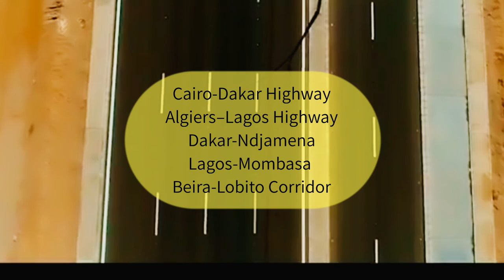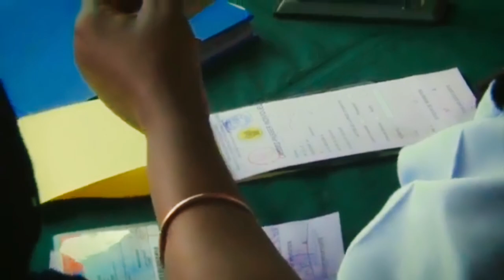10 808Km Trans African Highway Linking Tripoli To Cape Town Near Completion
✨FOR THE BEST VIEWING EXPERIENCE WATCH AT 1080p60 RESOLUTION

Imagine driving from Tripoli in Lybia to Cape town in South Africa. For years this mega road project which was proposed by the United nations economic commission for Africa and a concord between the African development bank and African union was halted.

Efforts to get the project completed started in 2013 with several governments realizing the need to continue rehabilitation of existing roads as well as construction of the missing links that would ultimately link the continent from the North down to the South.

There are two major routes on the trans African highway highway connecting to Capetown, both roads serve the goal of promoting inter governmental trade and transport services. For the purpose of this video much emphasis has been placed on the trans African highway 3 known as the Tripoli to Cape route or (Road to Nowhere).

__________TECH STUFF____________________

________________EDITING__________________

__________________MUSIC_________________